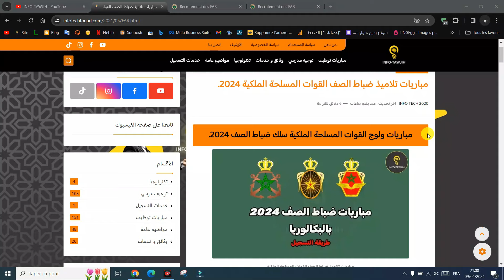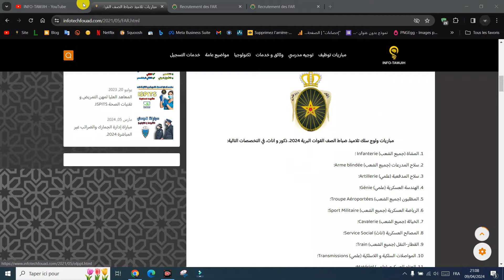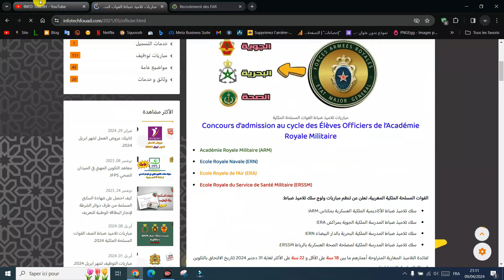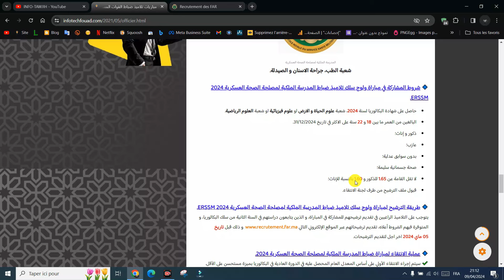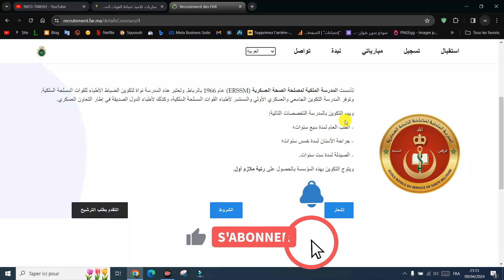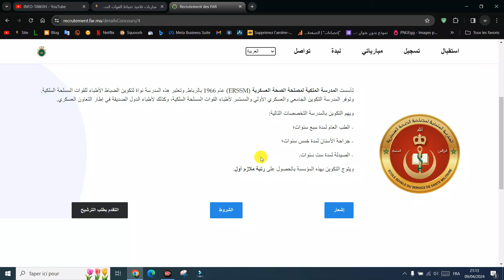معلومات حول ضباط و ضباط الصف (مصلحة الصحة العسكرية) Santé Militaire.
مـبـاراة ولوج سلك تلاميذ ضباط المدرسة الملكية لمصلحة الصحة العسكرية
المدرسة الملكية لمصلحة الصحة العسكرية (ERSSM)
Concours d'admission au cycle des élèves officiers de l'Ecole Royale du Service de Santé Militaire
l’Ecole Royale du Service de Santé Militaire (ERSSM)

Concours d'admission au cycle des élèves officiers du rang de l'armée de terre -Santé Militaire-
l’Ecole Royale du Personnel Paramédical Lalla Meryem (ERPPLM)
مـبـاراة ولوج سلك تلاميذ ضباط الصف (الصحة العسكرية)
المدرسة الملكية للأطر الشبه الطبية للالة مريم (ERPPLM)